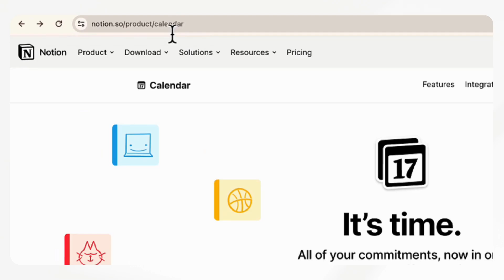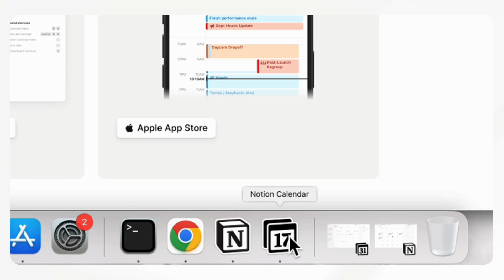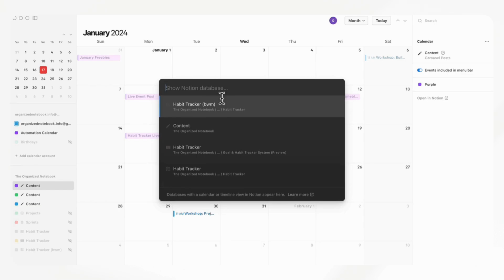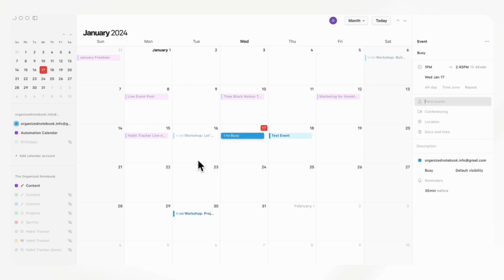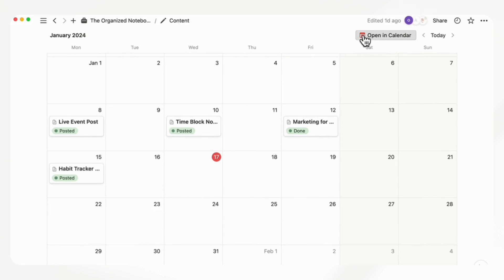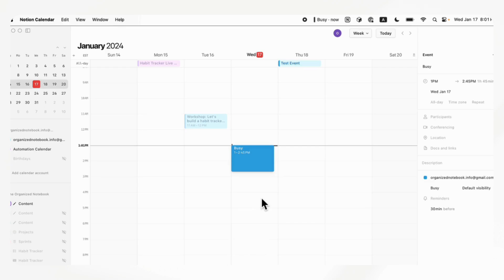BIGGEST UPDATE YET?! Notion Calendar App 2024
Hi Everyone!
Today we have some big news! After days of Instagram posts with riddles and a countdown, they finally launched the new update: NOTION CALENDAR. In this video, we will show the key features of Notion Calendar, a quick guide on how you can download it, and of course, our first impressions of this new app!

✨New to Notion & Notion AI?✨

✨Time Stamps✨
0:00 Intro
0:21 Quick overview of Notion Calendar
0:58 How to download the Notion Calendar App
1:32 App First Look | calendar sidebar menu, toggle calendar view
2:21 View edit & add an item or event
3:36 Let’s test it out
4:12 How does Notion Calendar connect to your Notion workspace?
4:28 Manage the app in the laptop menu bar
4:56 Our first thoughts on the app